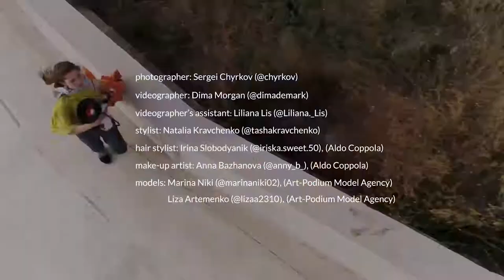Exclusive photoshoot for PUMP Magazine, February 2018 issue fashion backstage коллекция одежды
Exclusive photoshoot for PUMP Magazine, February 2018 issue
fashion backstage коллекция одежды
photographer: Sergei Chyrkov (@chyrkov)
videographer: Dima Morgan (@dimademark), Liliana Lis
stylist: Natalia Kravchenko (@tashakravchenko)
hair stylist: Irina Slobodyanik (Aldo Coppola)
make-up artist: Anna Bazhanova (Aldo Coppola)
models: Marina Niki, Lisa Artemenko (Art-Podium Model Agency)